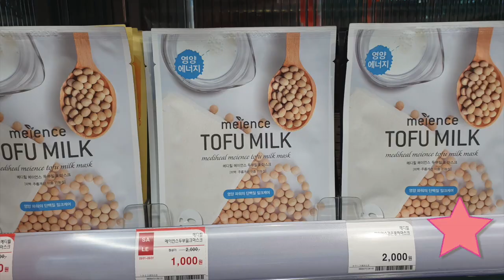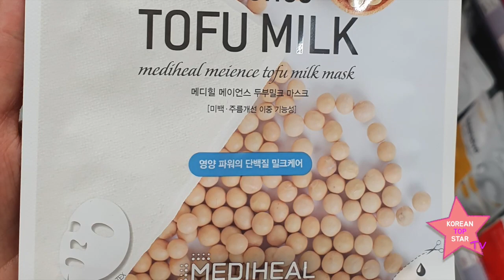Korean Cosmetics face_pack 한국화장품 마스크팩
Korea Korean_Cosmetics face_ pack#Nutrition_mask_pack

Korean Cosmetics face pack!
Nutrition mask pack
1.This is the pack that Korean celebrities use the most.
2.This pack nourishes the skin.
3.This is a pack which is used mainly by older people.
4.It's the best pack to prevent aging.
पोषण मास्क पैक
1. यह वह पैक है जिसे कोरियाई हस्तियां सबसे ज्यादा इस्तेमाल करती हैं।
2. इस पैक से त्वचा को पोषण मिलता है।
3. यह एक पैक है जो मुख्य रूप से पुराने लोगों द्वारा उपयोग किया जाता है।
4. यह उम्र बढ़ने को रोकने के लिए सबसे अच्छा पैक है।\